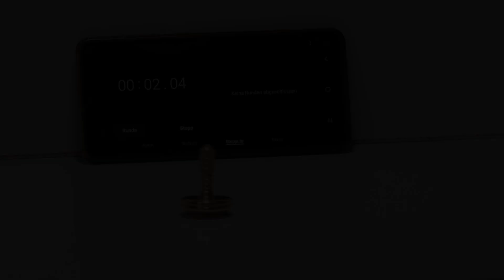DIY Spinning top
how to make a SPINNING with Brass Rod